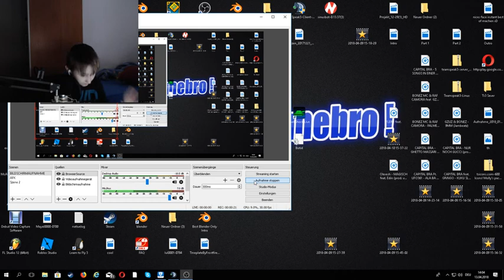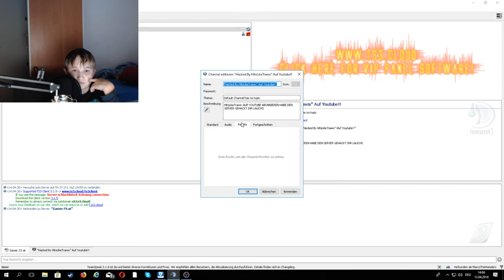Mein TS wurde gehackt!!!!!!!:(!!!!!!:C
Bitte wen ihr einen TS habtz dann bitte gebt mir owner und schreibt die ip danke